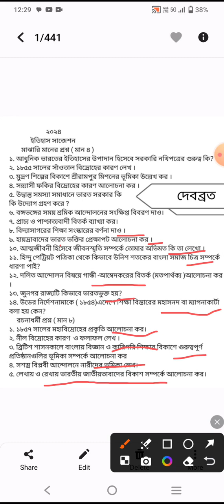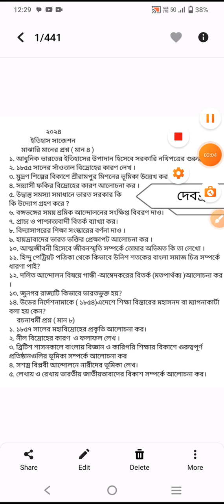২০২৪ লাস্ট মিনিট ইতিহাস সাজেশন। Last minute suggestions for madhyamik history 2024 /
2024 last minute suggestions for madhyamik 2024 history/ class ten madhyamik 2024 history last minute suggestions/ 2024 wbbse history Last minute suggestions 4 and 8 marks / History suggestions marks 4and 8  /

লাস্ট মিনিট ইতিহাস সাজেশন/ history

লাস্ট মিনিট ইতিহাস সাজেশন মাধ্যমিক
২০২৪ মাধ্যমিক লাস্ট মিনিট সাজেশন ইতিহাস
২০২৪ মাধ্যমিক ইতিহাস লাস্ট মিনিট সাজেশন ।